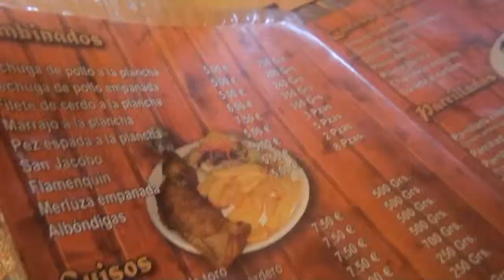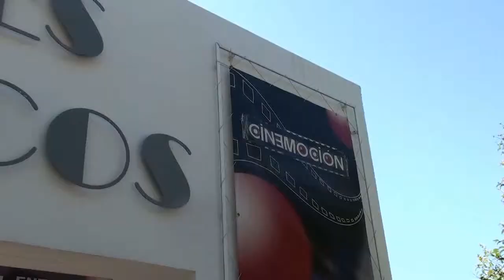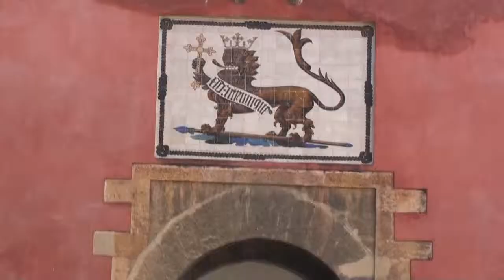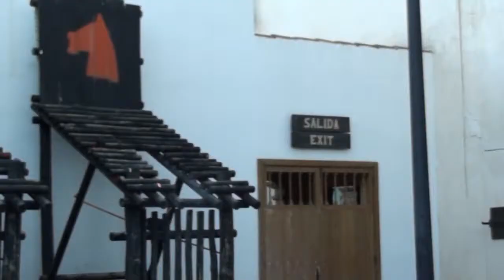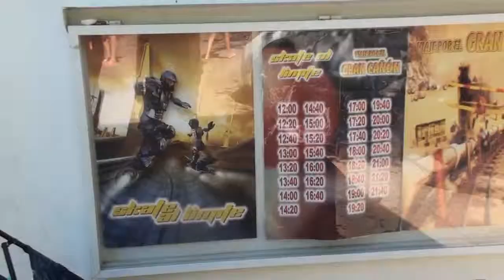espagne 2010 musical.avi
du 20 au 29 aout
sevilla, marbella, chipiona